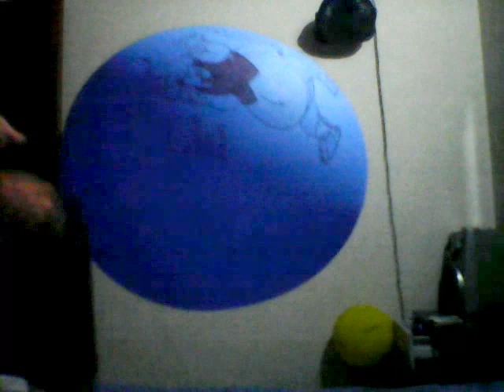Balloon Inflation: borrico & stan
Inflating by pump a Tuftex 24" balloon where I drew my characters Borrico the donkey and Stan the dragon dog.

My apologies for the crappy lighting on the video :-(